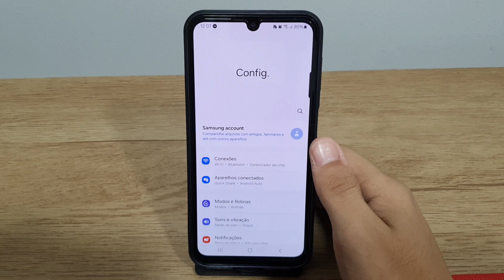Como ativar o modo escuro no seu Samsung A24 - Passo a passo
Fala pessoal!! vou mostrar nesse video passo a passo de como ativar o modo escuro no seu Samsung A24
✩ Redmi Note 9 64G / 128GB
✩ Redmi Note 9S 64G / 128GB
✩ Poco X3

★Contato de parcerias:
✩ Poco X3